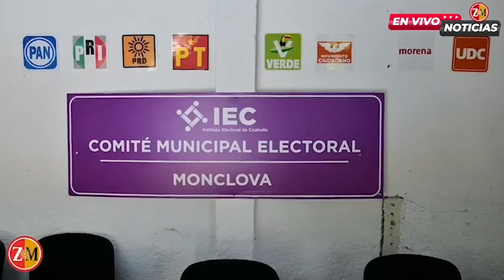Realizan simulacro de conteo preliminar de votos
Los supervisores y capacitadores del Instituto Electoral de Coahuila iniciaron los simulacros del conteo de los votos preliminares de las próximas elecciones, indicó la presidenta del Comité Municipal del IEC en Monclova, Laura Deyanira Hernández